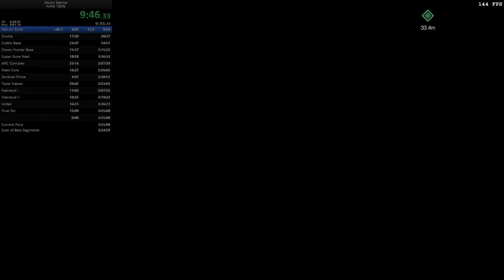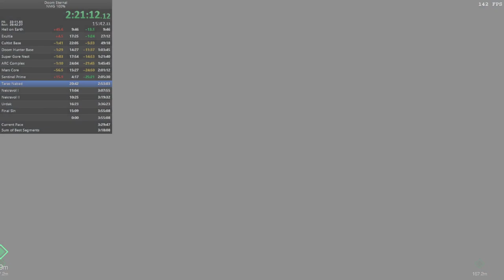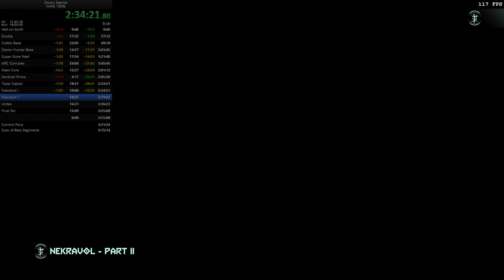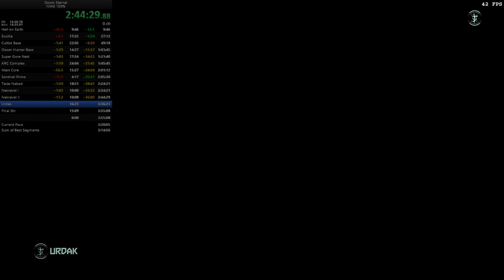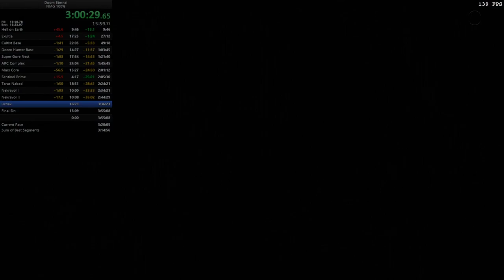Doom Eternal - 100% No Major Glitches Speedrun in 3:14:37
I normally run Ultra-Nightmare but I had been thinking about doing an ITYTD run to see how fast I could go, and with the new patch, I thought it was a great opportunity to test my route and see the game hadn't changed relevantly the way I play it. It hasn't. I was hoping for sub 3 hours but it seems there's still a lot of work to do to achieve that. A good run nontheless!

I do play it very similarly to how I would play Ultra-Nightmare, because I don't want to lose the care that's needed for Ultra-Nightmare by spoiling myself. I could probably gain 5-10 minutes by playing more recklessly.